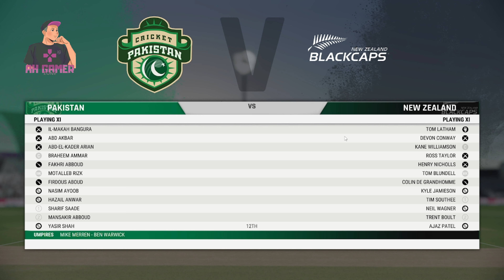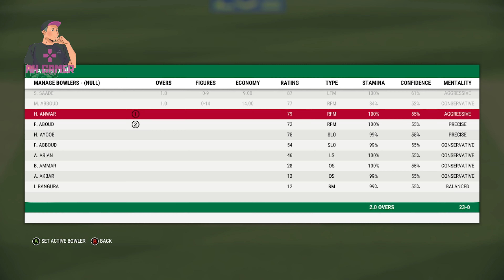Pakistan vs New Zealand || T20 Series 2024 || Pak vs NZ Match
The T20 series between Pakistan and New Zealand is like a big cricket party with lots of matches. Both teams, Pakistan and New Zealand, play against each other in this exciting series. They try their best to win each game and make their fans proud. People from all over the world watch these matches on TV or at the stadium. The players hit the ball hard, try to take wickets, and make amazing catches. Fans cheer loudly for their favorite team, waving flags and wearing colorful clothes. It's a thrilling contest full of excitement and surprises. Everyone waits eagerly to see who will win the series in the end.